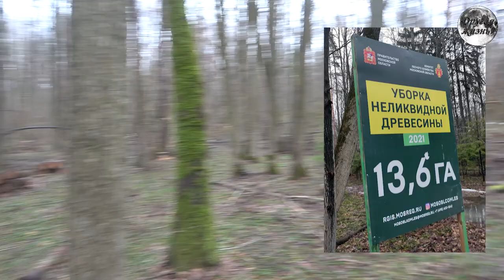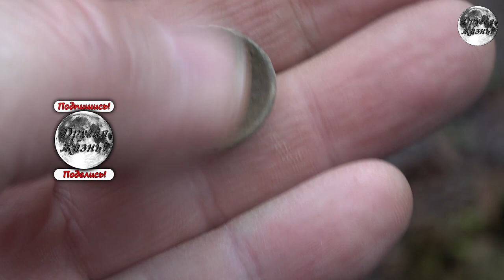Первый лесной коп 2022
Наше музыкальное творчество:
группа Эхо на Youtube: